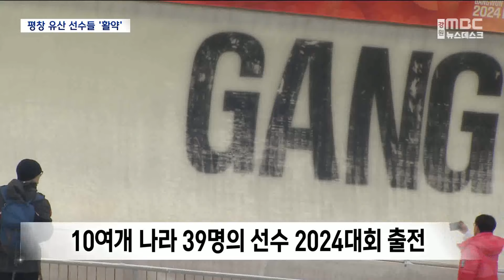[리포트 ]2018 평창의 유산, 2024청소년올림픽서 빛나는 '결실'20240128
강원 청소년 올림픽 출전 선수 중엔
평창과 특별한 인연이 있는 친구들이 있습니다.

평창올림픽 유산 프로그램에 참여해
동계스포츠를 접한 눈 없는 나라 선수들이
그 주인공인데요.

고국에 동계종목 첫 메달을 안기는 등
놀라운 성과와 함께 감동을 주고 있습니다.